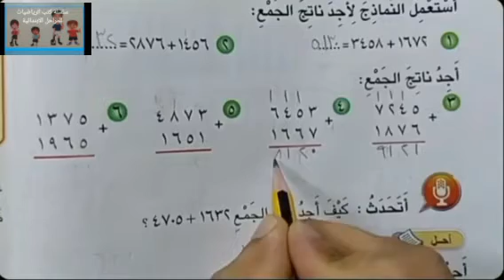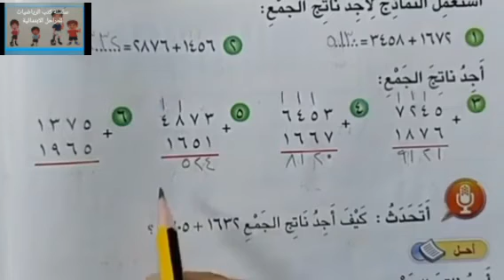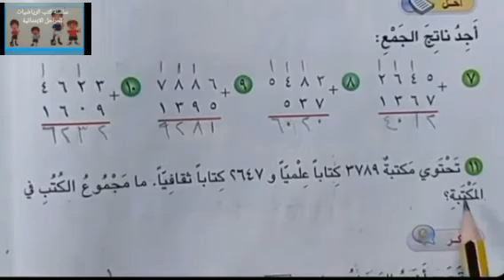رياضيات الصف الثالث ص٣٨ /الدرس /٤ (جمع الاعداد المكونة من اربعة مراتب مع إعادة التسمية)